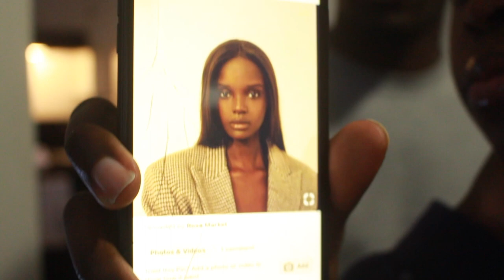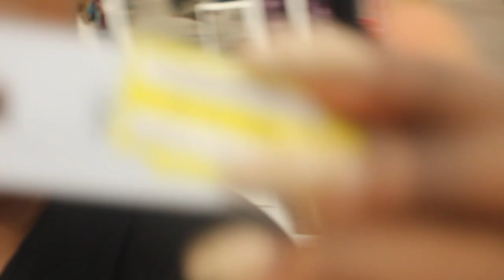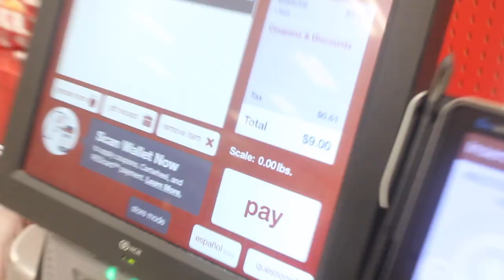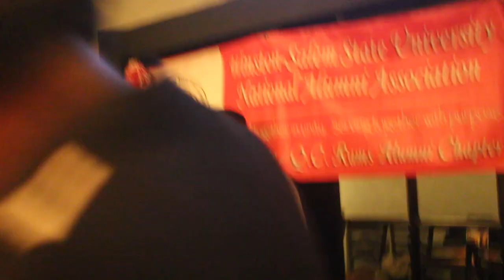Weekend Vlog: Photoshoot & Holiday Parties | LEGALLYBOMBB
Hey bombbs,

Just a quick little weekend vlog!

Dom.

Snap: legallybombb